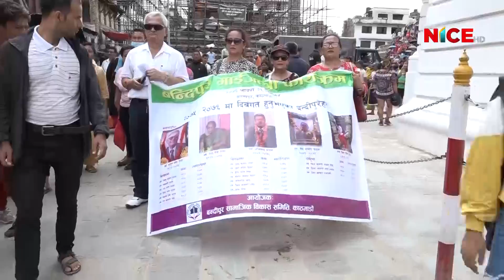परम्परागत सांस्कृतिक उत्सव 'गाईजात्रा' सुरु || Gai Jatra in Nepal